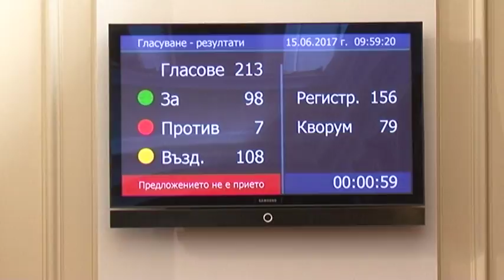Депутатите отхвърлиха искането на БСП за преизчисляване на пенсиите